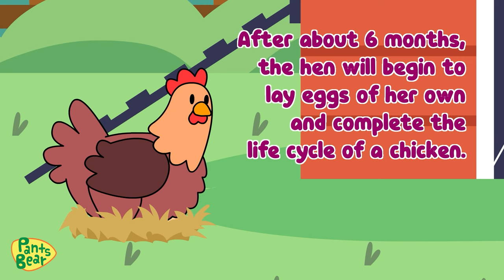Life Cycle of a Chicken | Fun Farm Adventure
Accompany Pants Bear and Papa Bear on their visit to a chicken farm, where they delve into the captivating life cycle of a chicken.  Explore each stage of development, from eggs to adult hens and roosters, and see how these endearing, fluffy creatures transform into familiar chickens. Immerse yourself in Pants Bear's fun and educational farm adventure!
Welcome to Pants Bear’s official channel, little bears. Pants Bear invites you to the land of Bearry Mountain where he lives with his family, Papa Bear, Mama Bear, his sister and his brother, Max. Pants Bear’s two favourite things in this whole wide world are to play, and his pants which he wears all the time! Join Pants Bear on his adventures to learn something new about his exciting world. Follow Pants Bear to stay up to date on all of his adventures!